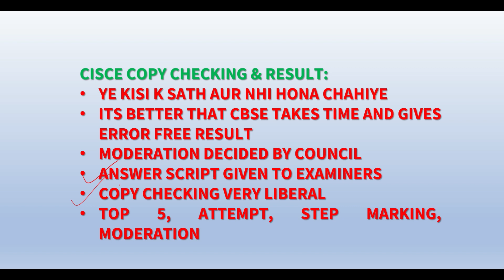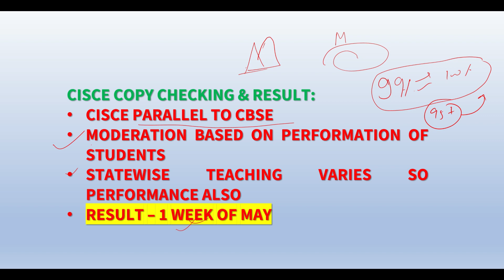CISCE Results पर अब तक की बड़ी खबर🤩 - सुन कर खुश हो जाओगे Iclass 10th 12th urgent updates Today 🤩